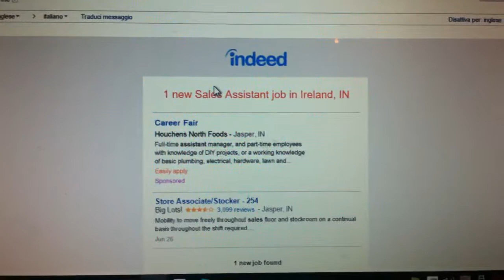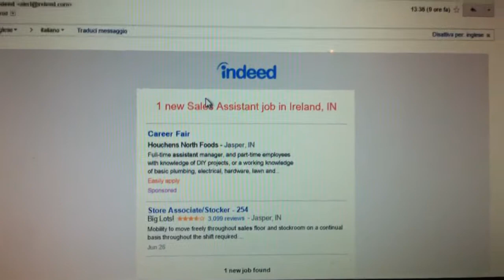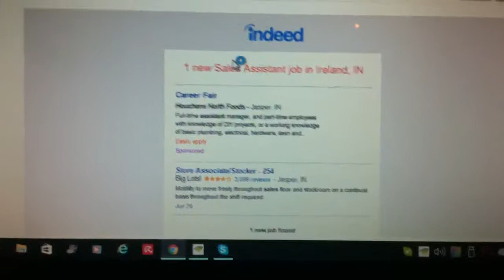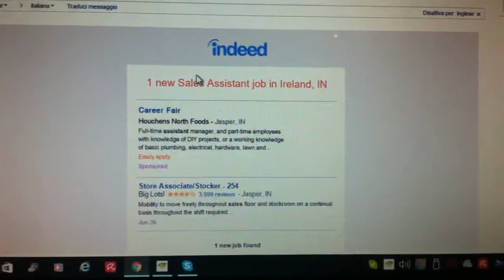Irska : kako objasniti odlazak iz HR ljudima koji ne shvacaju??